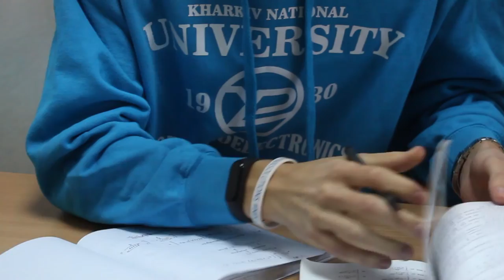Educational Program APPLIED MATHEMATICS